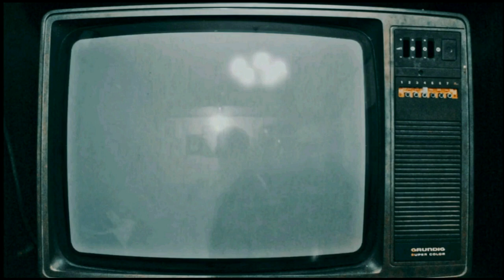WW2 Short Film- Estranged.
Twin brothers reunite on the western front.